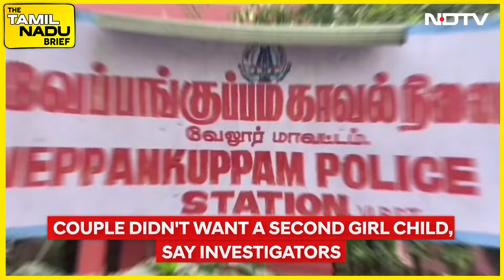Tamil Nadu Infanticide | Parents Among 4 Arrested For Female Infanticide In Vellore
Veppamkuppam police in Vellore, Tamil Nadu, arrested four individuals, including the parents of a nine-day-old baby girl, in connection with the infant's death. The tragic incident occurred at the couple's home in Bomankottai hamlet, part of Serpadi village in the Anaicut Panchayat Union, located at the foothills of the Jawadhu Hills.